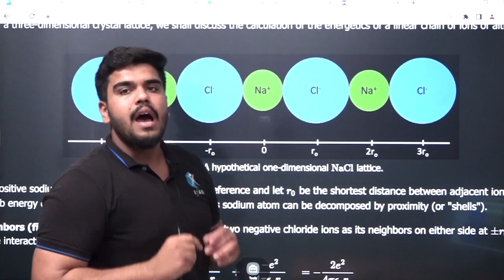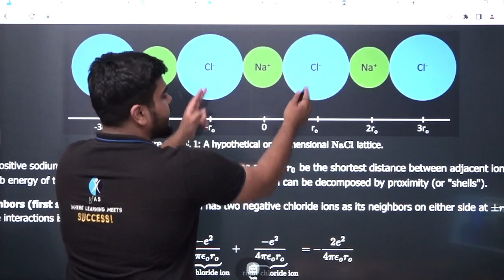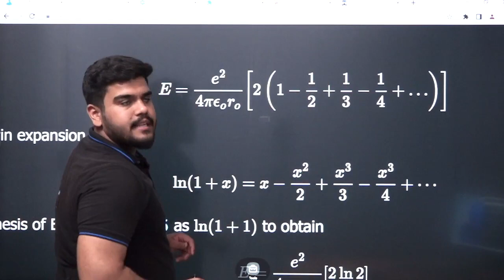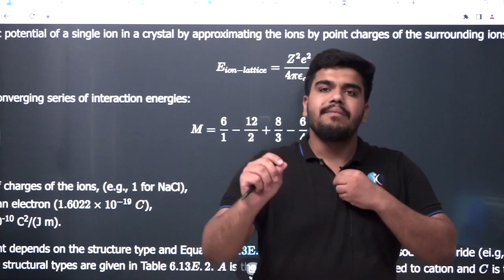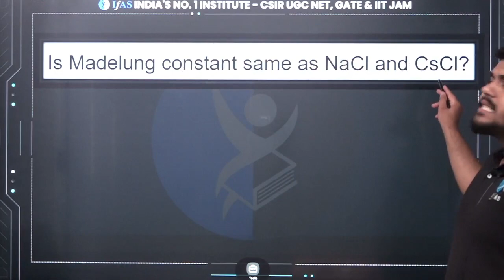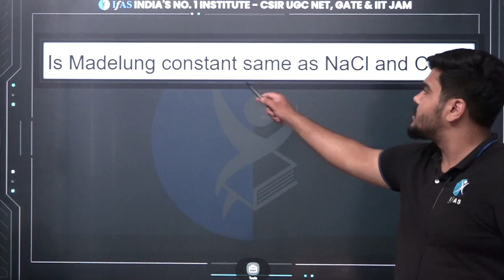QUESTIONS ON MADELUNG CONSTANT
IFAS: India's No. 1 Institute for IIT JAM, CSIR NET, GATE, JEST, BARC OCES & SET Exam